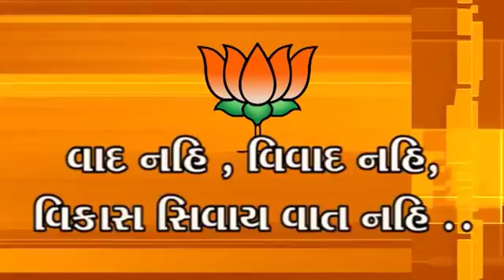20 Election Survey at Amreli Shyam Badalani, Businessman from Amreli